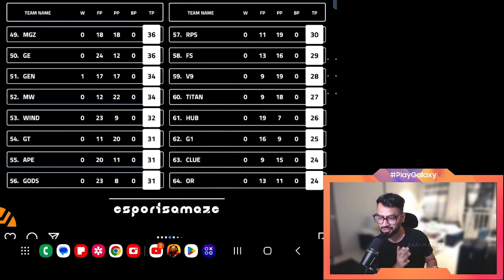GLOBAL ESPORTS COMEBACK TODAY 😱 GE MAVI COMEBACK IN BMPS 2023 🤯 BGMI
BMPS
GE SLUG
GE MAVI
GE BEAST
GE NINJABOI
GE INVITED IN BMPS
MAVI PLAYING BMPS
GE INVITED IN BMPS 2023
GLOBAL ESPORTS INVITE IN BMPS
GLOBAL ESPORTS INVITE IN BMPS 2023

Hastags :-

©All Content Used Is Copyright To. Use Or Commercial Display Or Editing Of The Content Without Porper Authorization Is Not Allowed.

©Notice : Some Materials, Image Are Shown In The Videos Are Not mine.